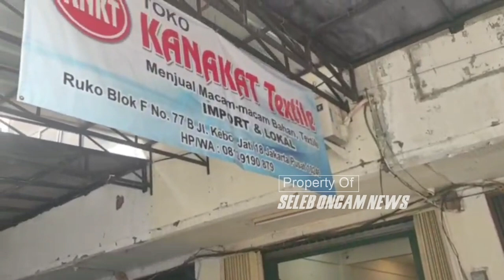SITUASI TOKO H. FAISAL PASCA LEBARAN RAME PEMBELI